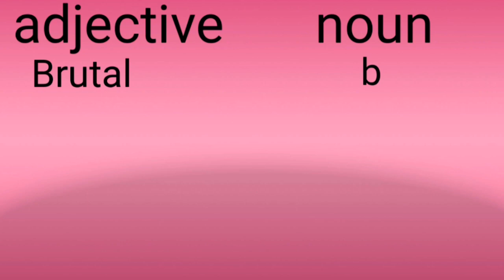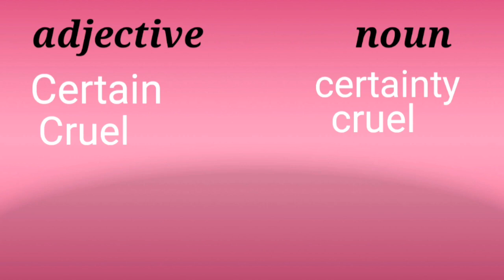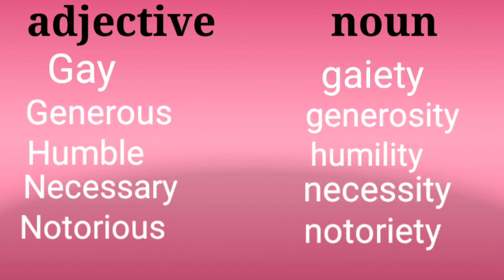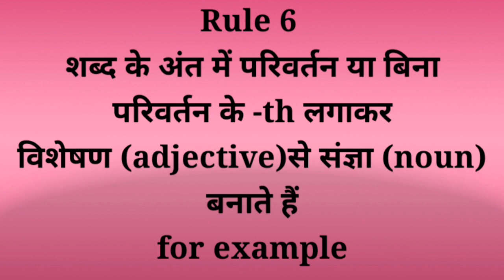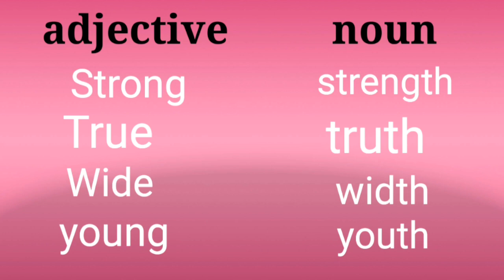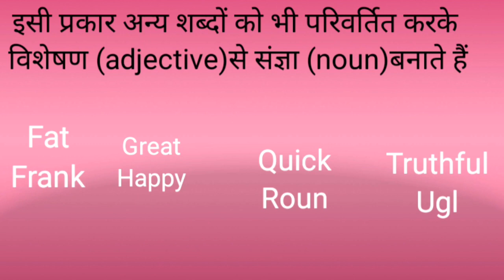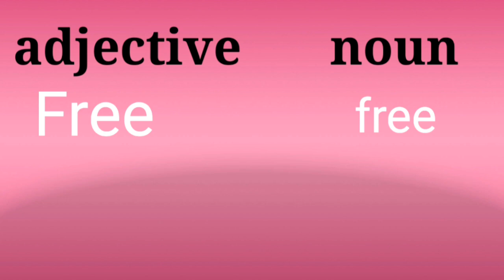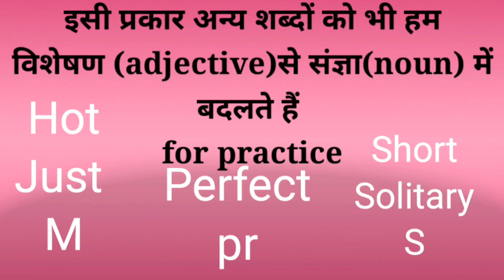How to change adjective into noun by sushil kumar diwakar विशेषण से संज्ञा में कैसे परिवर्तित करें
इस वीडियो में विशेषण को नाउन में परिवर्तित कैसे करते हैं इस नियम का स्टेप बाय स्टेप उल्लेख किया गया है विस्तार पूर्वक